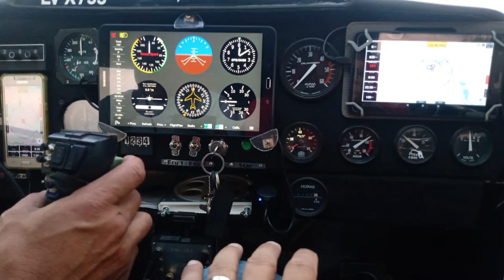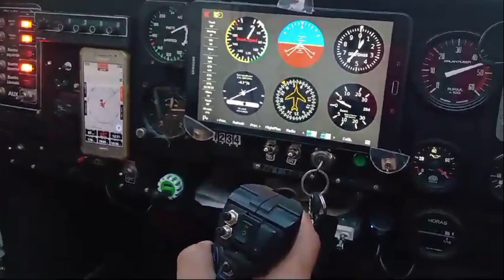El Fácil Triplaza de Don Delbon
Realizamos un vuelo con mi papá y su perrita, convertimos en triplaza al Fácil Delbon